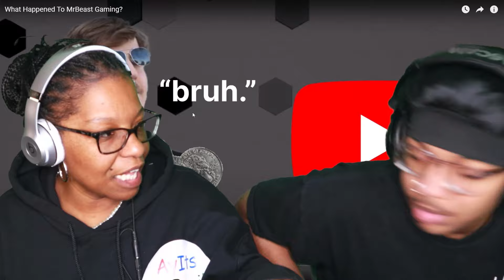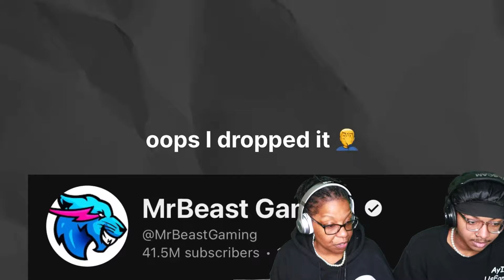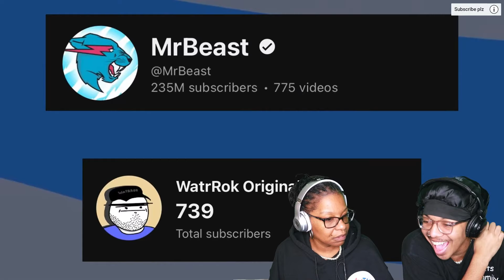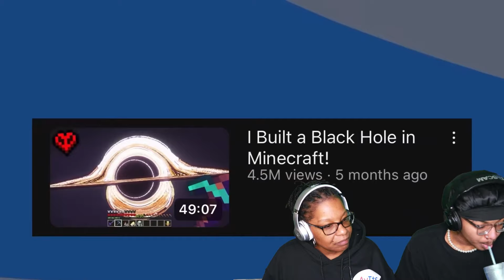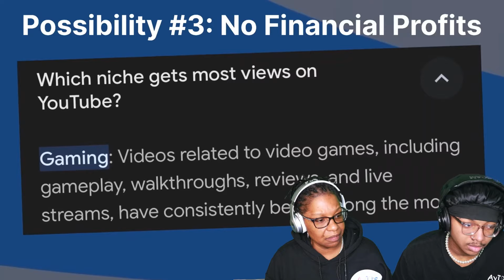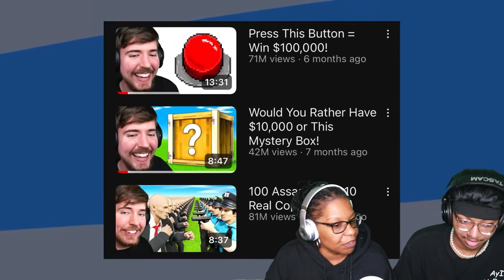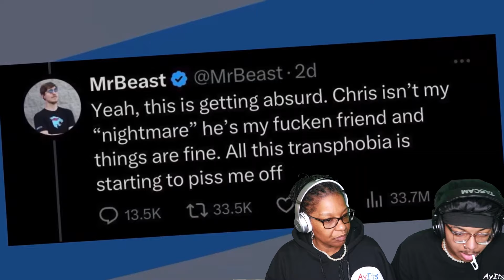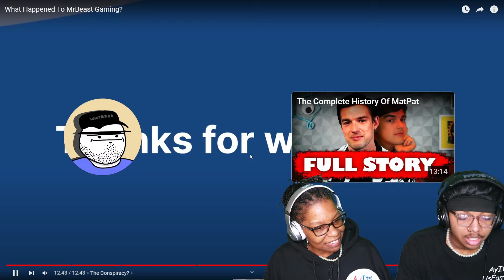What Happened To MrBeast Gaming? | AyItsUsFamily Reacts